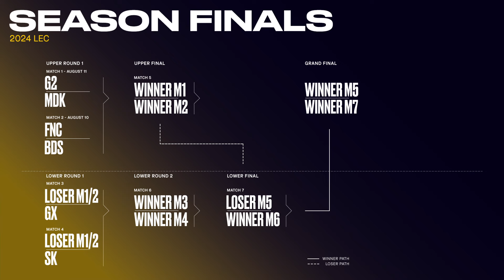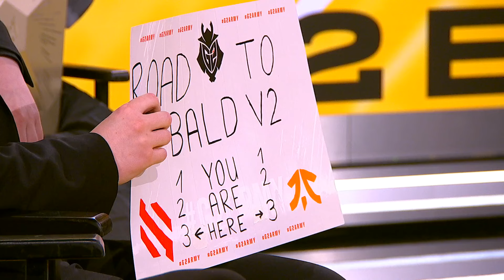Post Game Lobby - 2024 LEC Summer Finals | FNC v G2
Post Game Lobby of the Summer Split Final games at LEC with Sjokz, Guldborg, Romain, Hans Sama, BrokenBlade, Mikyx, Troubleinc, Yike, Caps

Watch all matches of the split here from all of our leagues: LCS, LEC, LCK, LPL.